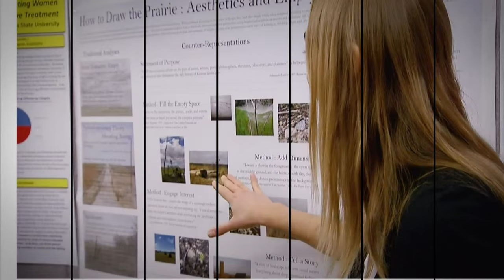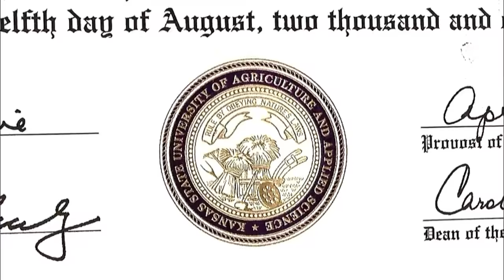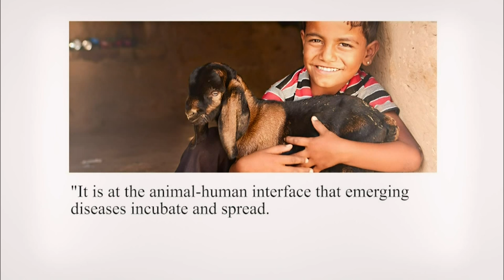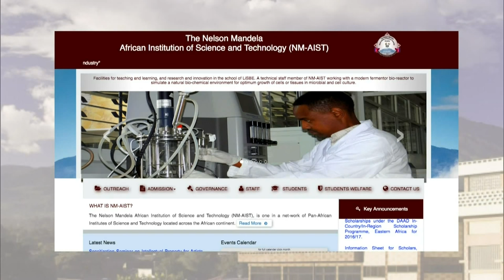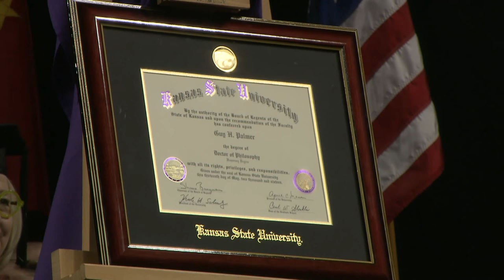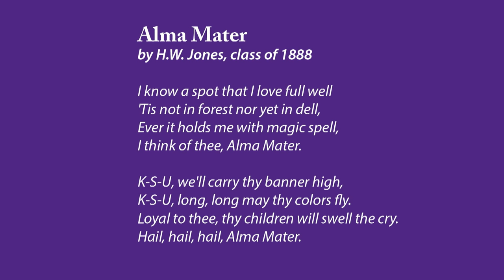K-State Commencement - Spring 2016 | Graduate School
Student Life Center – Salina 10:00 am Kansas State Polytechnic

Bramlage Coliseum
1:00 pm Graduate School

McCain Auditorium
3:30 pm Veterinary Medicine

Bramlage Coliseum
8:30 am Arts & Sciences
11:00 am Education
12:30 pm Business Administration
2:30 pm Agriculture
4:30 pm Human Ecology
6:30 pm Engineering

McCain Auditorium
10:00 am Architecture, Planning & Design